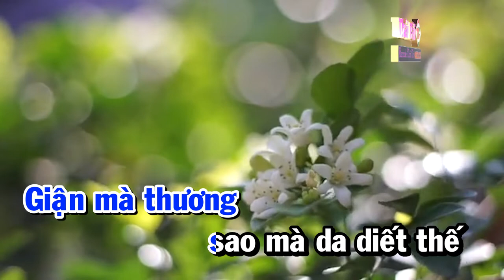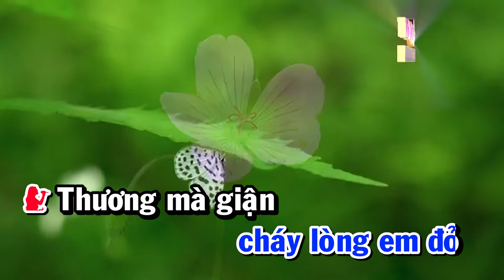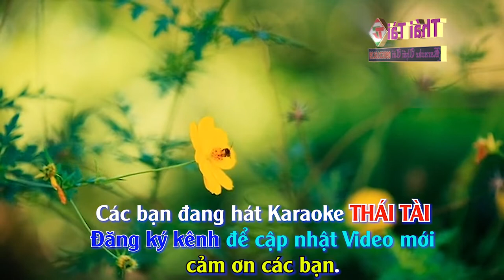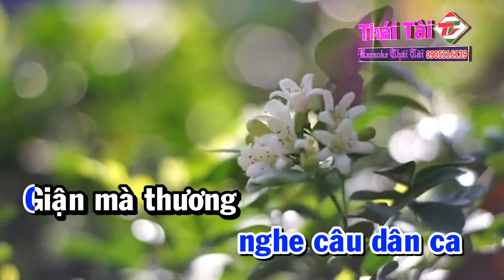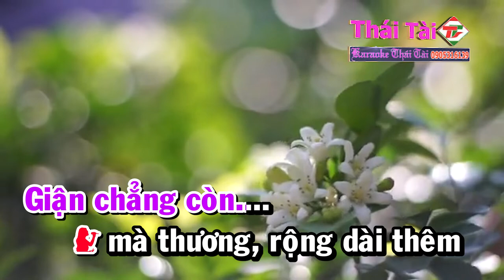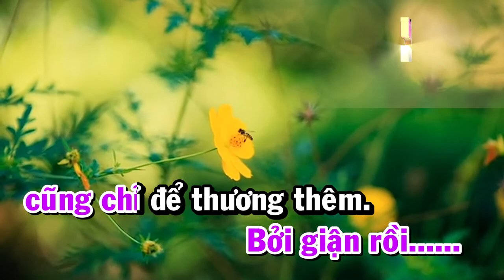Karaoke Giận Mà Thương Song Ca Nhạc Sống | Thái Tài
❖ Bài hát : Giận Mà Thương
❖ Sáng tác : Trần Hoàn
❖ Thể loại :  karaoke
❖ Trình bày : Thái Tài